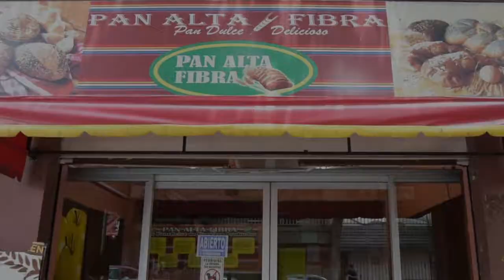Ruta del pan en Santa María la Ribera